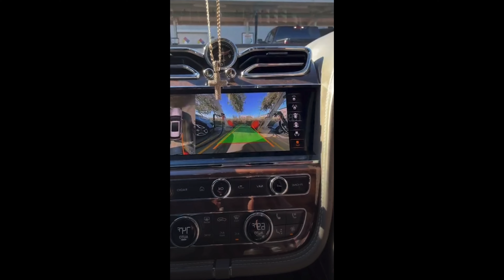chrisean live 11/21/23 for her bentley's first wash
babygirl is so blessed, said she is wrapping her car in baby bluuueeeee